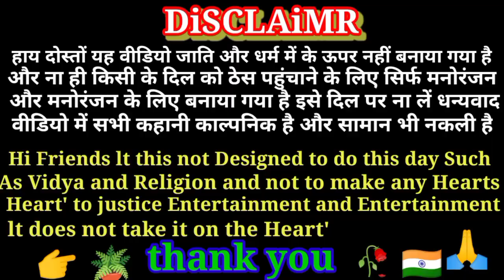ट्रक ड्राइवर पर बीवी भड़की 🤱अयोध्या पहुंचाने 🧨108 फीट लंबी अगरबत्ती फुल अवधी Santosh bhai 👍🙏🙏🙏🙏🤣🤣😊😊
khula aadesh comedy
Ayodhya agarbatti pahunchane ki comedy
Ram Mandir comedy
nahin nahin viral comedy video
Santosh bhaiya comedy
biwi aur driver ki comedy
driver se hua dusre se pyar comedy video
truck driver ki hinsa
truck driver kaise kiya hadtal
truck driver ki hadtal Hui
viral truck driver ki hadtal
Modi ne kya kiya byan
driveron se Modi ne kiya baat
truck driver ki ful avadhi comedy